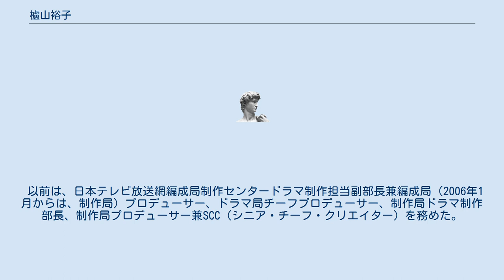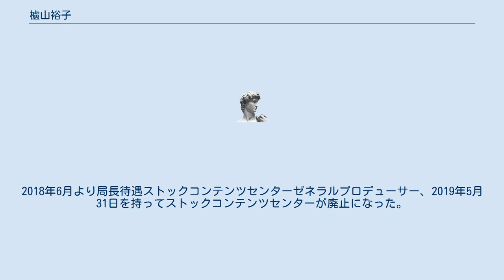櫨山裕子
櫨山裕子（はぜやま ひろこ、1960年 - ）は、日本テレビ放送網所属で現在は情報・制作局・局長待遇ゼネラルプロデューサー。
鹿児島県立鶴丸高等学校卒業後、東京女子大学社会学部に入学して上京。
大学在学中は4年間演劇のスタッフをした。
卒業後、1983年に日本テレビ入社。
バラエティ番組や音楽番組のADを担当し、1989年に『鶴ちゃんのプッツン5』のディレクターに昇格。
1994年にドラマ制作部に異動。
以後、数多くのテレビドラマをプロデュースしている。
『金田一少年の事件簿』のプロデュースを皮切りに、堤幸彦とのタッグで「土9」ドラマを日テレの看板枠に押し上げた。
代表作に、『銀狼怪奇ファイル』『サイコメトラーEIJI』『ハケンの品格』など。
 以前は、日本テレビ放送網編成局制作センタードラマ制作担当副部長兼編成局（2006年1月からは、制作局）プロデューサー、ドラマ局チーフプロデューサー、制作局ドラマ制作部長、制作局プロデューサー兼SCC（シニア・チーフ・クリエイター）を務めた。
 2009年7月よりドラマ局チーフプロデューサー。
2010年7月よりドラマ局シニアチーフクリエイター。
2011年7月制作局ドラマセンターに改称。
2015年6月制作局専門局次長兼務、2017年6月制作局専門局長兼ドラマ担当統括プロデューサー。
2018年6月より局長待遇ストックコンテンツセンターゼネラルプロデューサー、2019年5月31日を持ってストックコンテンツセンターが廃止になった。
 プロデューサー チーフプロデューサー シニアチーフクリエイター プロデューサー エグゼクティブプロデューサー